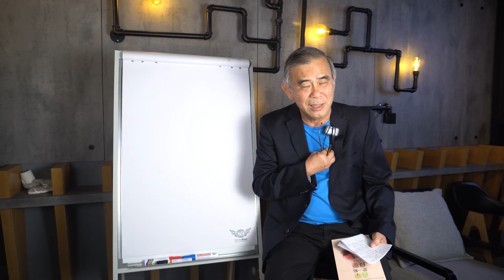🔗喜乐的秘诀，凡事不落入「输赢」的迷思⚓️🙂 安於自己的生活，不要和别人的生活相比较。——作家 肯桃